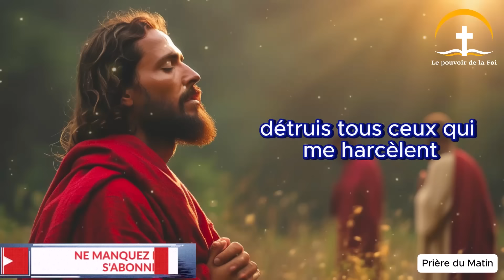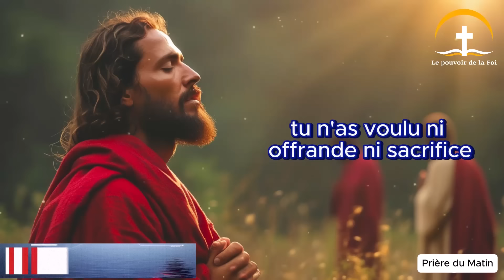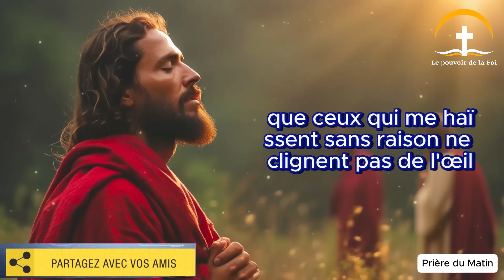🙏 Prière du Matin - Mardi le 29 Octobre 2024 avec Évangile du Jour et Psaumes de Bénédiction